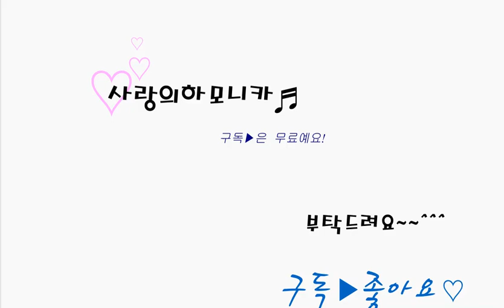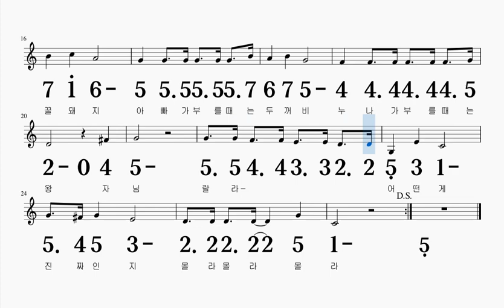내동생 C키 하모니카 악보 영상 (크로메틱 연주 가능)